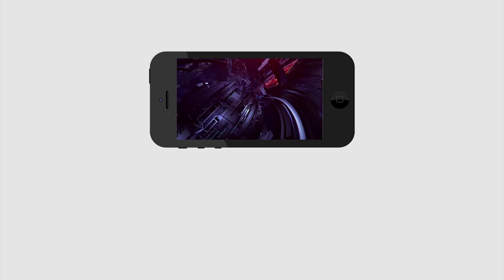జగన్ అవినీతిపరుడు అన్నవారికి ఇదే మా సమాధానం | Kesarapalle Public Talk on YS Jagan | PDTV News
జగన్ అవినీతిపరుడు అన్నవారికి ఇదే మా సమాధానం